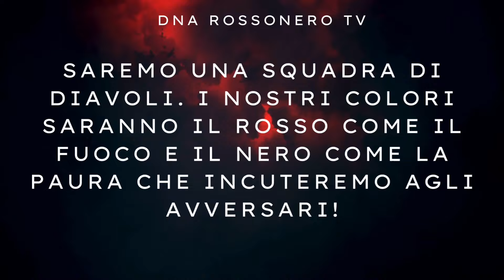⚠️TUTTI CONTENTI PER I 3 PUNTI MA CI SONO ASPETTI MOLTO PREOCCUPANTI… SIAMO MASOCHISTI🤬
🚨AIUTA GIOVANNI A FAR CRESCERE QUESTA PETIZIONE PER SALVARE LA CASA DI MR KILPIN‼️

✅ Abbonati al nostro canale per avere ESCLUSIVI VANTAGGI (live insieme a noi, allo stadio con noi e tanti altri premi)

✅ Non dimenticare le donazioni per sostenere DNA RossoNero TV‼️💪

SOCCER ZONE 360